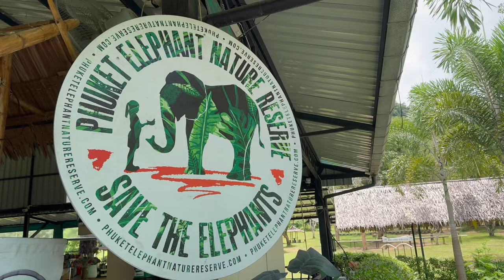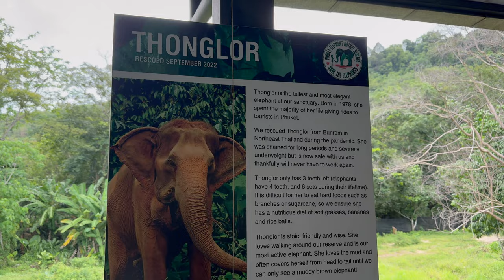A Day With Majestic Giants, exploring Phuket's Elephant Sanctuary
timeline

00:00 intro
02:17 elephant introductions
05:27 feeding the elephants
14:53 getting close
15:11 elephant poop
15:56 elephant takes a bath
17:24 lunch